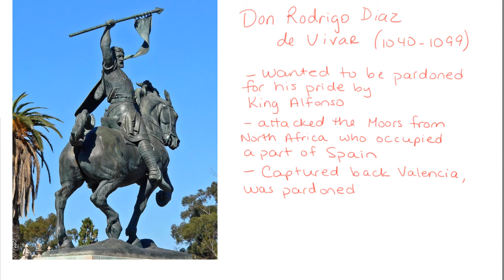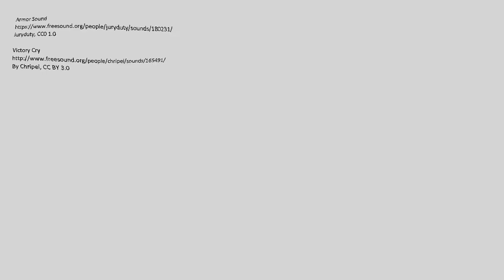The Death of El Cid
This is a summary of The Death of El Cid